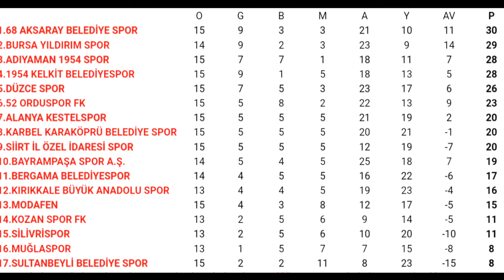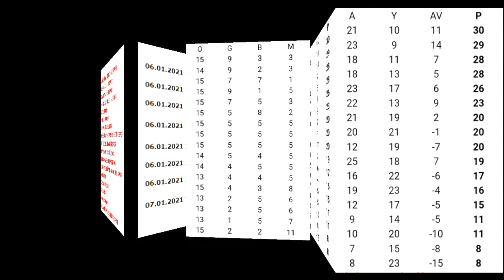Modafen FK - 52 Orduspor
TFF 3. Lig 4. Grup, 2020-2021 sezonu 17. hafta maçı öncesi bazı bilgiler.